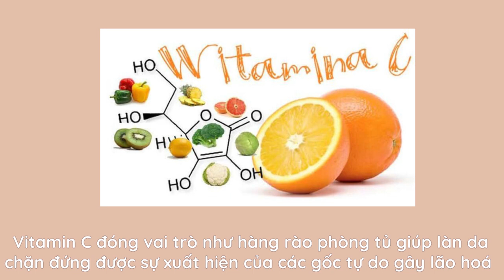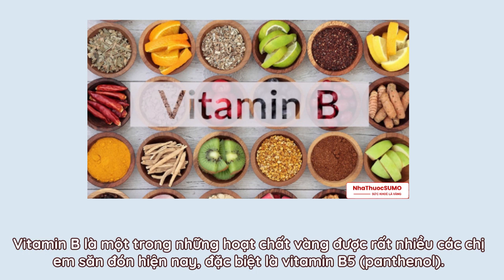Top 5 loại Vitamin ‘thần thánh’ - cho làn da khỏe mạnh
Cũng giống như các bộ phận khác trên cơ thể, làn da cũng cần được bổ sung vitamin để bồi đắp dưỡng chất nuôi dưỡng làn da trẻ khỏe. Top 5 loại vitamin sau đây có khả năng giữ mãi làn da “thanh xuân” với thời gian.